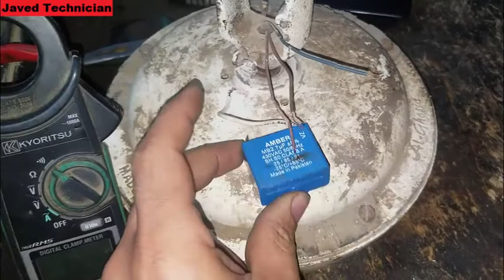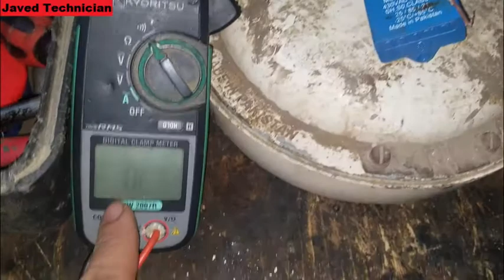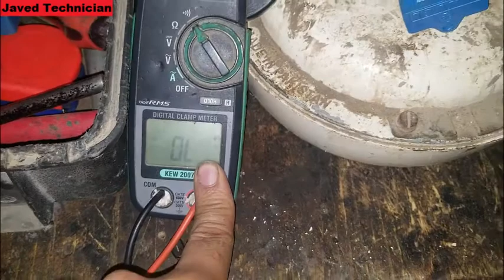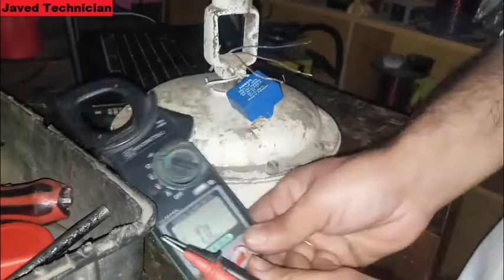how to commercial kitchen extractor fan repair connecting right fen capacitor how to repair fan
In this video, we will learn how to apply the capacitor of the pen properly, which is the welding joker pastor of the pen, it is often removed at the time of cleaning and in which sections it can be applied at the time of insertion. Which method should be connected with the right way? It is often made a mistake and the bearing of the capacitor does not know the way it happens. In this video, I am telling you the tremendous way Joshi wants you to connect the poster with the saver.
commercial kitchen extractor fan repair
repair fan
bathroom fan replacement
bathroom exhaust fan replacement
fan repair near me
ceiling fan repair near me
radiator fan replacement cost
fan repair shop near me
ceiling fan repair
electric fan repair shop near me
table fan repairing
fan fix
ceiling fan replacement
ceiling fan noise fix
fan capacitor replacement
exhaust fan repair
electric fan repair
fan repair service near me
fan replacement
ceiling fan repair shop near me
electric fan repair near me
ceiling fan wobble fix
bathroom ceiling fan replacement
radiator fan replacement
exhaust fan repair near me
extractor fan repair
pankha repairing
bathroom fan repair
fan repair service
table fan repair near me
table fan repair shop near me
old kitchen exhaust fan replacement
kitchen exhaust fan replacement
bathroom fan replacement cost
ceiling fan repair cost
commercial extractor fan repair near me
fix bathroom fan
ceiling fan repair service near me
cooling fan replacement cost
fan regulator repair
bathroom exhaust fan repair near me
kitchen exhaust fan repair near me
extractor fan replacement
commercial kitchen exhaust fan repair near me
fix ceiling fan
commercial exhaust fan repair near me
kitchen exhaust fan repair
ceiling fan replacement cost
orient ceiling fan repair
radon fan replacement cost
tower fan repair near me
noisy fan fix
restaurant exhaust fan repair
air conditioner fan replacement cost
kitchen ceiling exhaust fan replacement
amasco fan repair
ac fan replacement cost
fan wobble fix
kitchen wall exhaust fan replacement
tower fan repair
commercial kitchen hood repair near me
fan repair shop
antique fan repair near me
kitchen exhaust repair
antique fan restoration
bathroom exhaust fan repair
ceiling fan repair service
mobile home exhaust fan replacement
restaurant hood repair near me
pedestal fan repair shop near me
fan repair at home
stand fan repair
restaurant exhaust hood repair near me
extractor fan repairs near me
ceiling fan shaking fix
wobbly fan fix
crompton greaves ceiling fan capacitor replacement
radiator fan repair cost
pedestal fan repair
fix noisy bathroom fan
engine fan replacement cost
stand fan repair near me
wall fan repairing
ceiling fan clicking noise fix
ceiling fan replacement switch
ceiling fan coil repairing
exhaust fan fixing
bathroom fan repair near me
kitchen hood fan replacement
floor fan repair shop near me
electric fan repair shop
fan shaking fix
home netwerks bluetooth fan replacement switch
commercial kitchen exhaust fan repair
lg freezer fan replacement
hvac fan replacement
commercial hood repair near me
radon mitigation fan replacement
radiator fan repair
bathroom extractor fan replacement